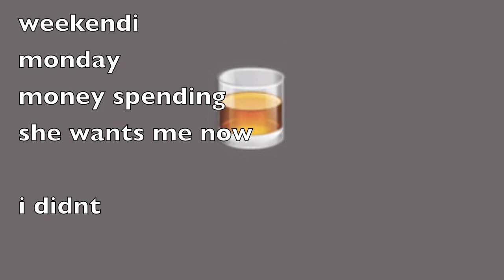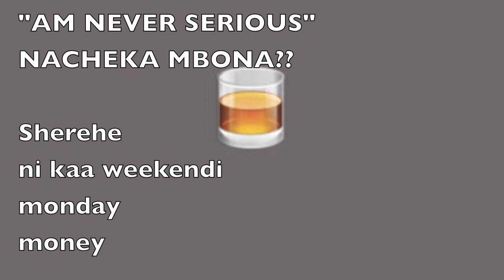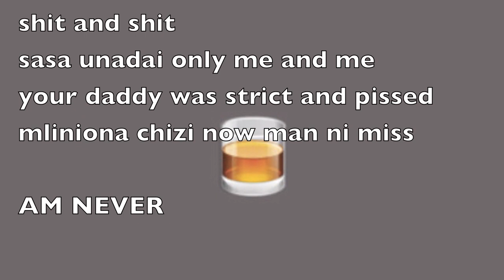Someone+ "am never serious" (unclear audio) for the love of music